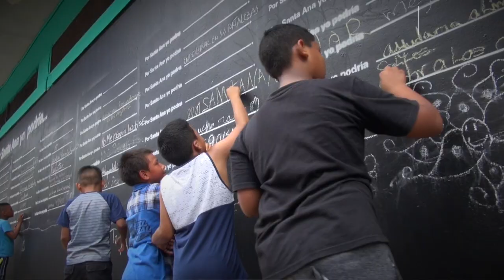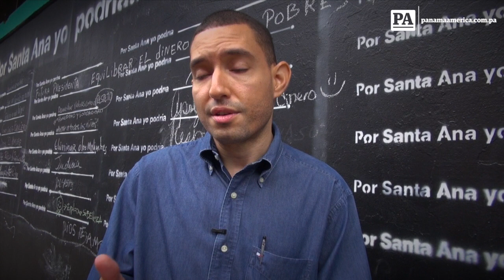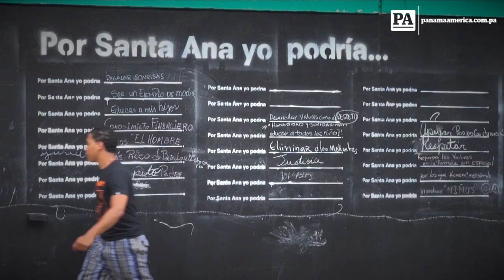Por Santa Ana yo podría